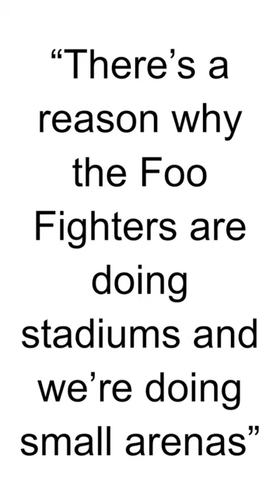HBD - Sully Erna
Sully Erna, born Salvatore Paul Erna on February 7, 1968, is an American musician, singer, songwriter, and actor best known as the lead vocalist and rhythm guitarist of the rock band Godsmack. Here are some key points about Sully Erna:

Early Life and Musical Beginnings:
Sully Erna was born and raised in Lawrence, Massachusetts. He developed an interest in music at a young age and began playing drums as a child. He later learned to play guitar and became involved in the local music scene.

Formation of Godsmack:
Sully Erna co-founded the band Godsmack in 1995 along with guitarist Tony Rombola, bassist Robbie Merrill, and drummer Tommy Stewart (later replaced by Shannon Larkin). The band's hard-hitting sound and intense live performances quickly gained them a following.

Success with Godsmack:
Godsmack achieved commercial success with their self-titled debut album, released in 1998. The album featured hit singles like "Whatever" and "Keep Away" and established Godsmack as one of the leading bands in the alternative metal genre.

Albums and Hits:
Godsmack has released several successful albums over the years, including "Awake" (2000), "Faceless" (2003), and "IV" (2006). The band's chart-topping singles include "I Stand Alone," "Speak," and "Voodoo."

Solo Career:
In addition to his work with Godsmack, Sully Erna has pursued a solo career. He released his debut solo album, "Avalon," in 2010, showcasing a more melodic and introspective side of his musical style.

Acting and Other Ventures:
Sully Erna has also explored acting and other creative ventures. He has appeared in films and television shows and has contributed music to soundtracks. He is also involved in various philanthropic endeavors.

Personal Life:
Sully Erna keeps his personal life relatively private. He is known for his intense stage presence and passionate performances as a musician.

Influence and Legacy:
Sully Erna's contributions to the rock music scene, both with Godsmack and as a solo artist, have earned him recognition as a talented vocalist, songwriter, and performer. His powerful voice and emotive lyrics continue to resonate with fans of hard rock and metal music.

Sully Erna's career with Godsmack and his solo ventures have solidified his status as a respected figure in the rock music world. His ability to connect with audiences through his music and his dynamic stage presence have made him a beloved figure among fans of hard rock and metal.